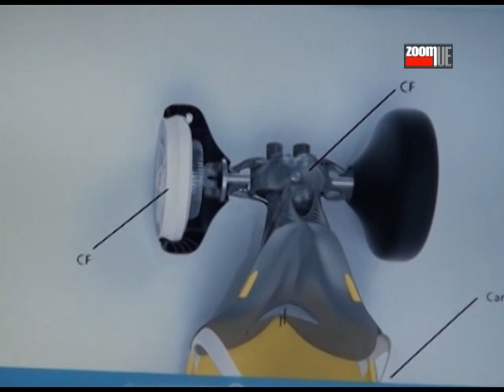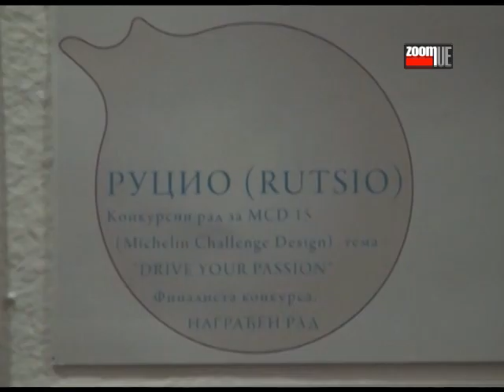Industrijski dizajner Petar Vuković